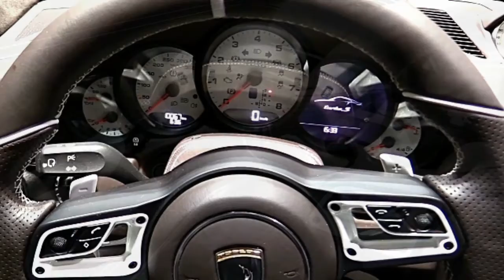2017 Porsche 911 Turbo S TopCar Stinger GTR Carbon Preview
TOPCAR is glad to display the new and the most selective work (tuning Porsche) of its expert life the streamlined unit Stinger GTR for Porsche 991 Turbo and Turbo S. This is without a doubt the most complex task TOPCAR has ever done, it took 9 months to complete and concidered as breathing life into another kid. The unit comprises of 24 class-A carbon fiber composite body boards which can be fitted professionally just at TOPCAR specific focus because of elevated expectation exactness work where 90% of outside is to be changed totally, a few carbon boards are to be fortified with the steel body utilizing howdy tech materials and know how abilities. A few sections of the unit could be lacquered to feature the magnificence of carbon filaments. Because of high many-sided quality of the undertaking TOPCAR pros are just ready to collect two autos a month at their premises. By extraordinary demand the pack could be gathered at customers site with TOPCAR pros travel and convenience costs secured. Over that: - the auto execution could be expanded by 60 hp and 130 Nm. utilizing uncommon HP unit. - the look of your auto could be customized much further by choice of topnotch wheels from our accomplice ADV.1 Wheels.